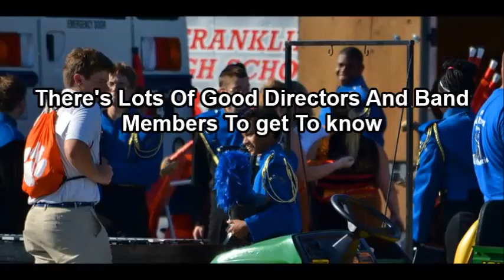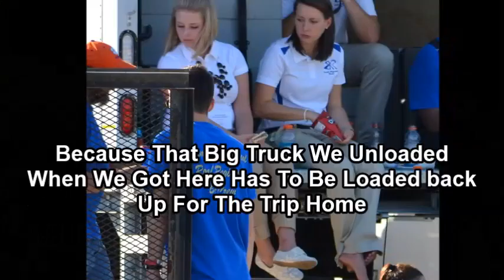Broome Versus Woodruff Aug 28th